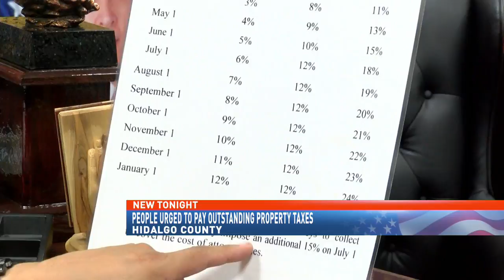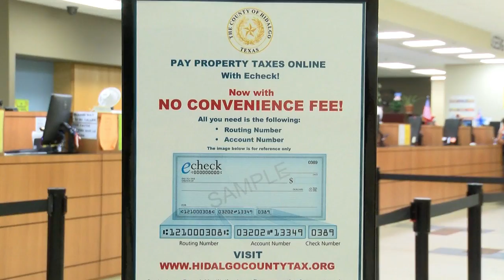People urged to pay outstanding property taxes